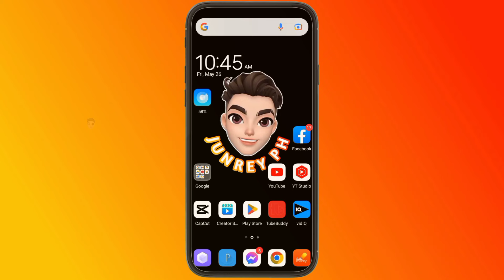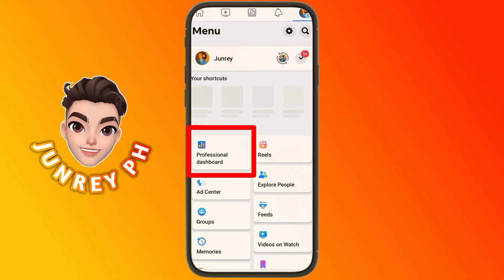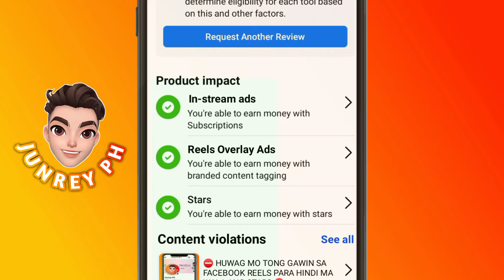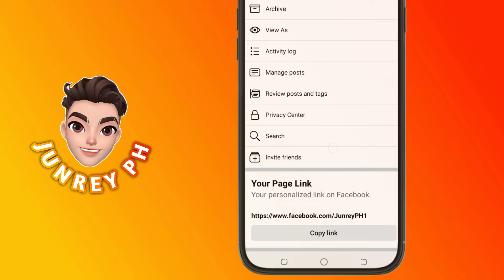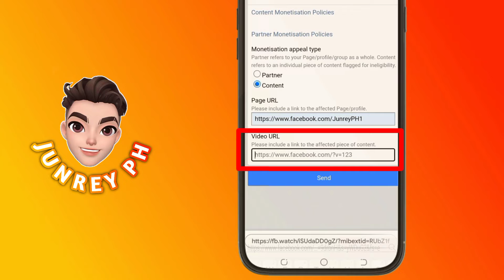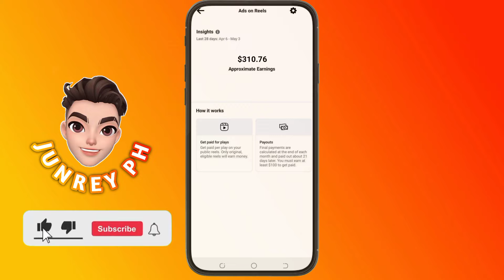PAANO TANGGALIN ANG VIOLATION SA FACEBOOK REELS IN JUST 2 DAYS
Hello guys!

Ang video na ito ay ituturo ko sa inyo kong paano ma wala or matanggal ang issues or violations sa facebook reels. Gawin mo to para hindi magkakaproblema ang facebook page mo!